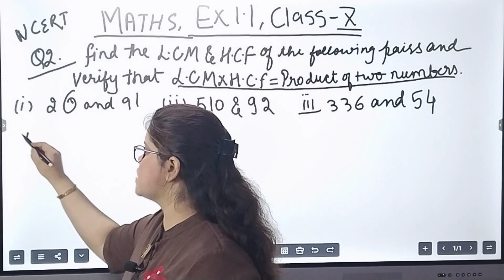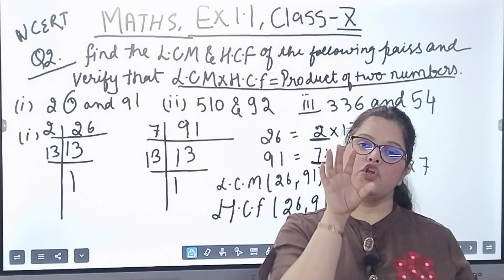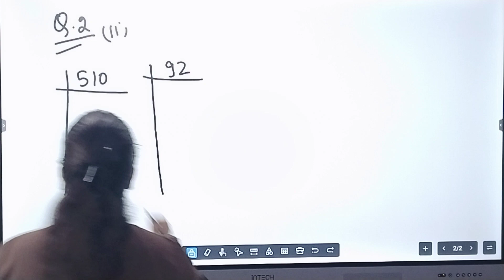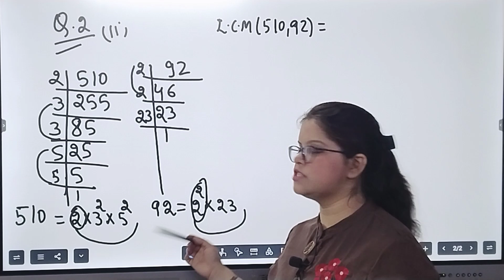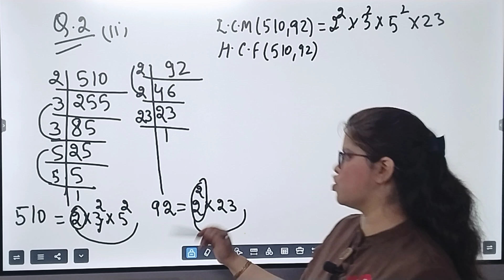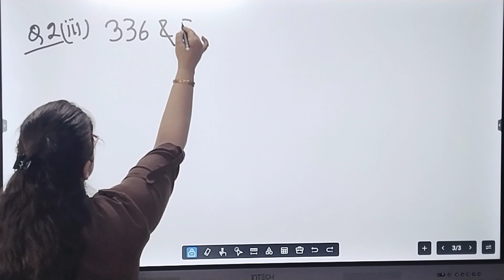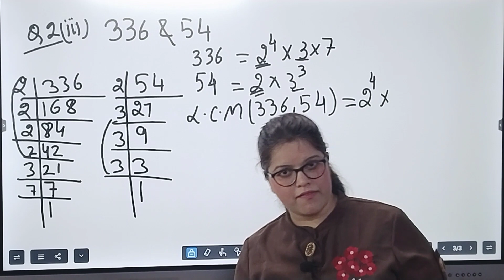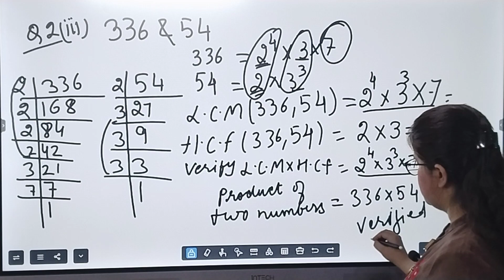Class10th, Maths, NCERT, Ex-1.1,Ques-2, Part 1,2,3 By Karuna Ma'am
Class10th, Maths, NCERT, Ex-1.1,Ques-2, Part1,2,3 By Karuna Ma'am teacher video maths#